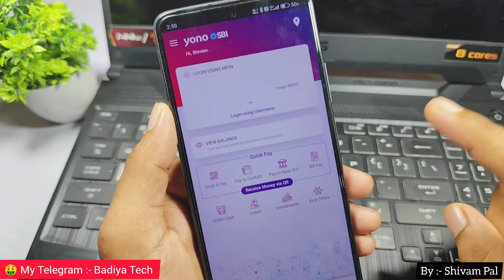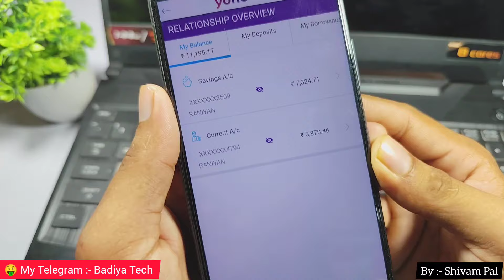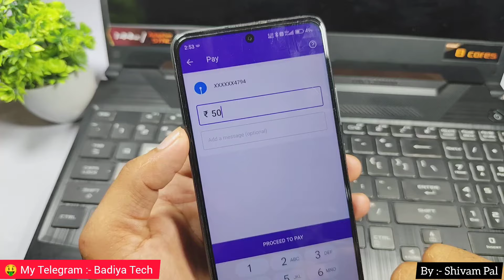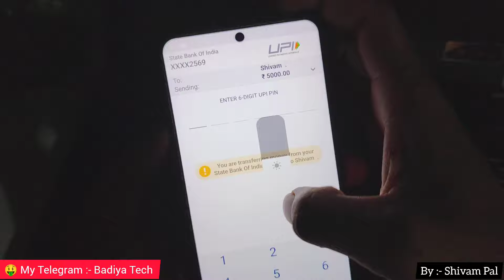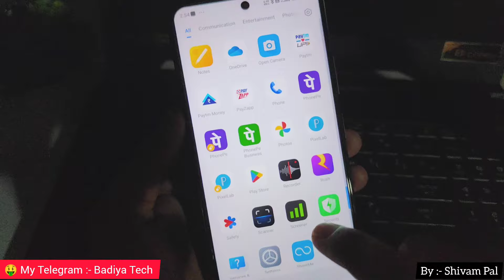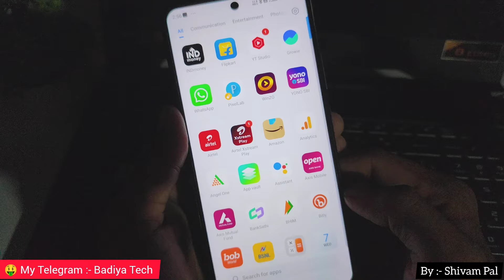Apne ek bank se dusre bank me paise kaise bheje / ek bank se dusre bank me paise transfer kaise kare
ek bank se dusre Bank mein Paisa Kaise bhejen.
Apne ek bank se dusre Bank mein Paisa transfer kaise karen.
pahla bank se dusre Bank mein Paisa Kaise bhejen.
ek bank se dusre Bank mein Paisa Kaise bhej jaate Hain.
ek bank se dusre Bank mein paise transfer Karne ka Tarika.
ek bank se dusre Bank mein paise transfer nahin ho raha hai.
ek bank se dusre Bank mein transfer Karne ka Tarika paisa.
paise ko ek bank se dusre Bank mein Kaise bhejen.
paise ko ek bank se dusre Bank mein transfer karne ka process.
paise ko ek bank se dusre Bank mein transfer karna hai.
paise ko ek bank se dusre Bank mein transfer Karna Hai kya Karen.
how to transfer money to other any bank account.
ek bank se dusre Bank mein paise transfer kaise karte hain.